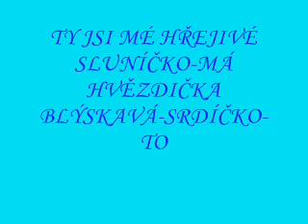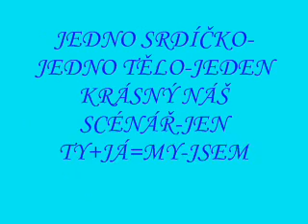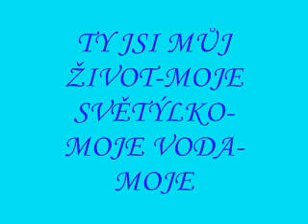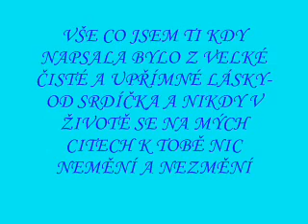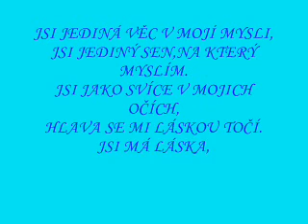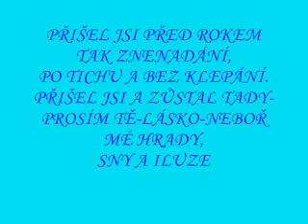DOPIS JEN PRO TEBE